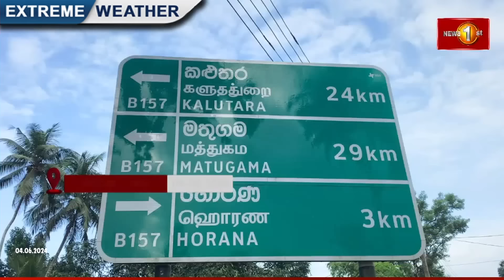ආපදාවලින් මියගිය ගණන 17ක් දක්වා ඉහළට.. වැඩිම මරණ සංඛ්‍යාව මාතරින්!